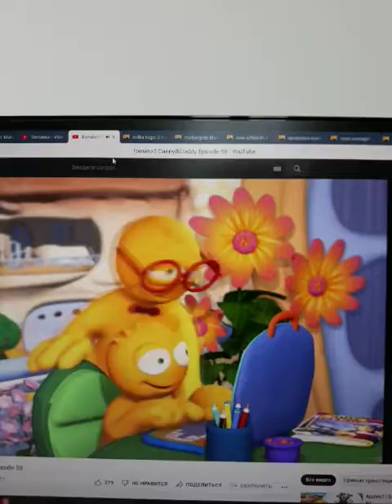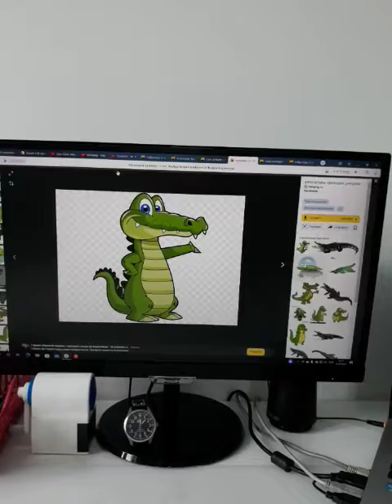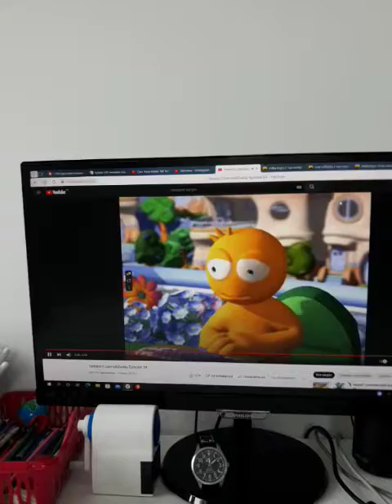The Motorcycle?🏍 Danny and Daddy duet episode 96 💻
Who's Logo Milka?🍫
Motorcycle,🏍
Cow,🐄
Crocodile,🐊
Owl.🦉
Milka and Cow! Yes!✅